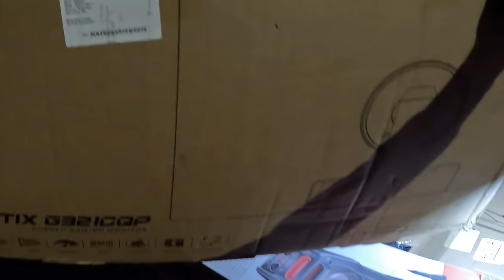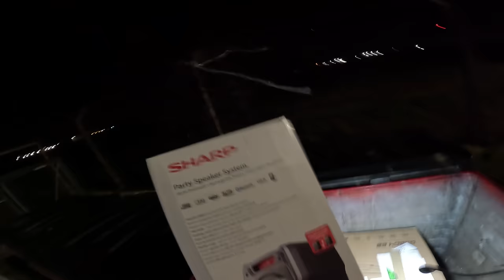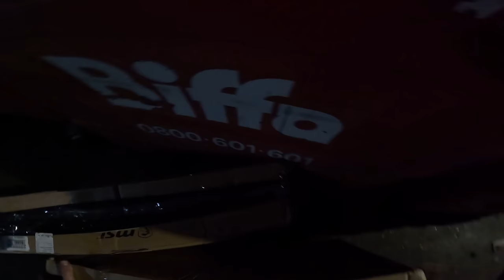DUMPSTER DIVING UK. JESUS AN INSANE TECH JACKPOT SCORE, ARE THEY ALL BROKEN? HAPPY EASTER.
DO YOU WANT TO GET EARLY VIP ACCESS TO TONS OF UNSEEN CONTENT FIRST FOR JUST 99P [CLICK HERE]